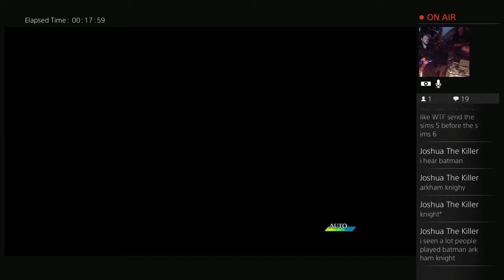OneManCast's Official Omega Quintet Gameplay Episode 5 Wet T Shirt Tomboy Chick+White Hair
A reupload as usual.